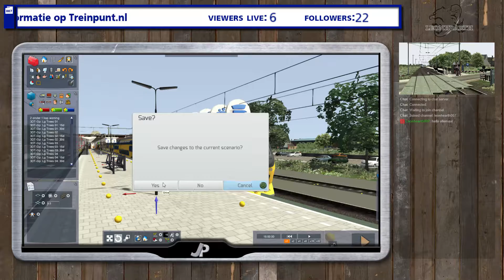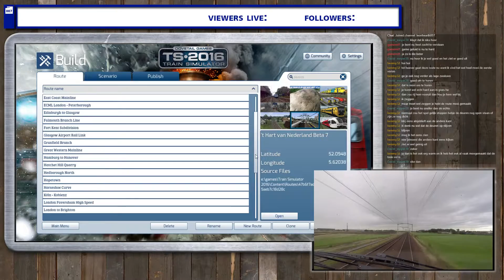Let's play Train Simulator 2016 Zuid-West NL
Een pre-view van de route Zuid-West Nederland , de nieuwe update van de Zeeuwselijn !

De nieuwe Update voor de Zuid-West Nederland route is uit ! , versie 1.5 , deze zal vanaf Lage-Zwaluwe door gaan naar Dordrecht !  en vanaf emplacment sloegebied , kun je nu door naar thermphos en zit Vopak er nu ook bij !